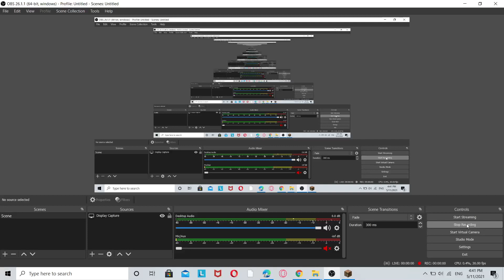mutant cretures vs village with mutant snow golem vs 4 golem